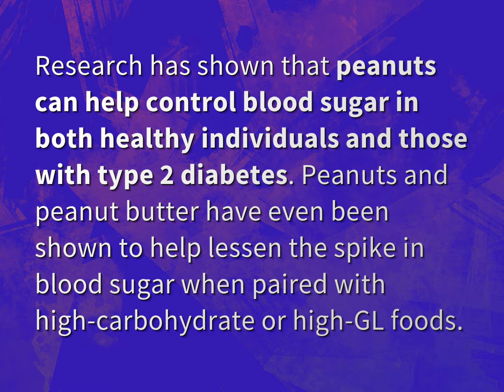Is peanut butter good for diabetics?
James Webb (2022, August 3.) Is peanut butter good for diabetics?
    WHYS.video